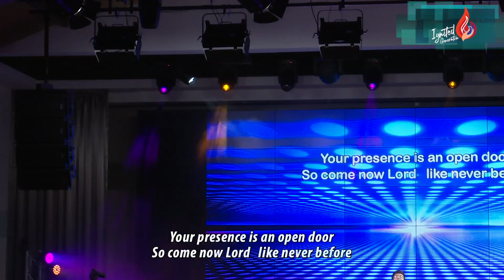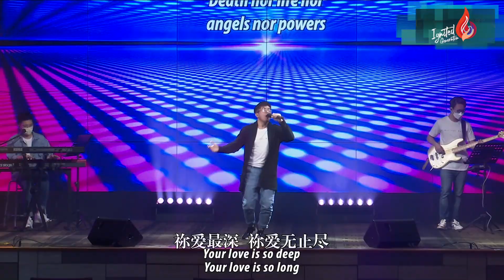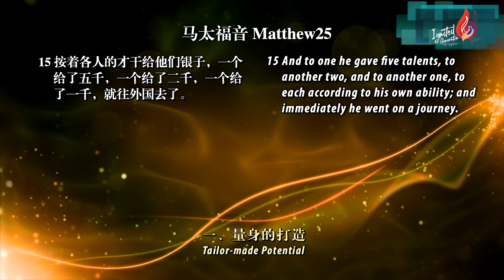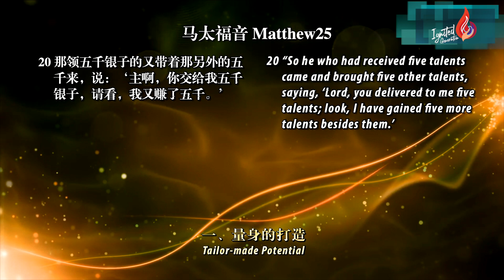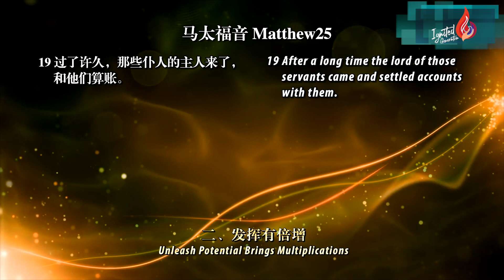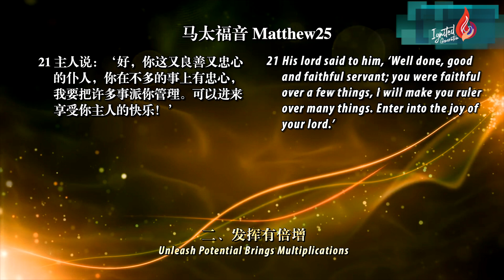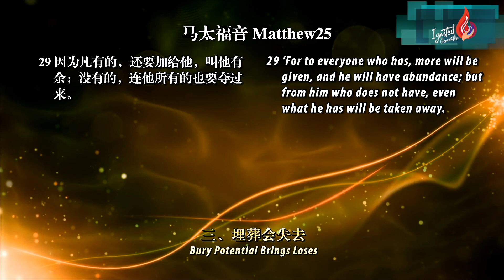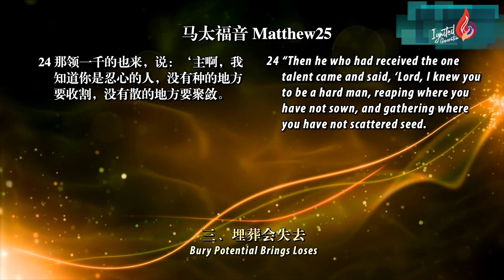【IGEN】 臻至潜能 Reaching Our Full Potential | Pr Moses 李子康传道 ｜ 06.11.2021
🔥 I-Gen 线上崇拜，一次欢迎，永远欢迎！
I-Gen Online Worship, Once Welcome, Forever Welcome!

🥳 第一次收看I-Gen崇拜吗？欢迎您点击以下链接，让我们更多认识您！
Is this your first time watching I-Gen Worship?
Welcome to click the link below for us to know you more!

《臻至潜能 Reaching Our Full Potential》
讲员 Speaker ：李子康传道 Pr Moses Lee
经文 Bible Verses：太 25：14-30

一、量身的打造 Tailor-made Potential (v14-18)
二、发挥有倍增 Unleash Potential Brings Multiplications  (v19-23)
三、埋葬会失去 Bury Potential Brings Loses (v24-30)

💝 若您想参与奉献，您可透过户口转账到：
If you would like to give, you may online transfer your offerings to:
银行 Bank: Public Bank
户口号码 Bank account no: 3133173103
银行代码 Swift Code: PBBEMYKL